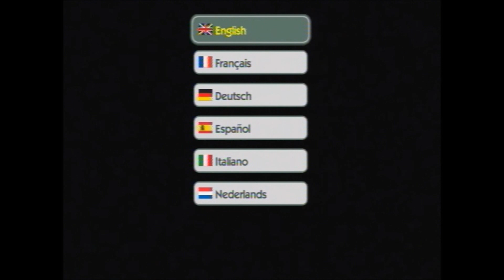Monopoly streets PS3 Gameplay Part 1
Me And A Friend Is Playing Monopoly Streets To PS3